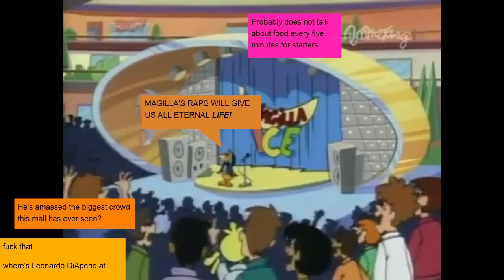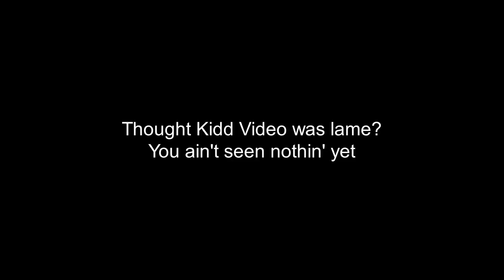Yo Yogi! The Annotated Series | Episode 3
MAGILLA ICE IN THE HOUSE TONITE. Cindy wins the opportunity to spend the day with Magilla Gorilla, who's now a parody of the 1990s' whitest rapper ever for some reason. Roxy (that green bear bitch with the ugly punk getup) teams up with Dickie Dastardly to score a piece of that sweet gorilla ass.

Fun Fact: This episode was such a pain in the ass to get through, it took everyone a few extra days to get it over with, messing up our schedule. Now you know why Butt-Ugly Martians was uploaded late and why there wasn't a Miscellaneous Mockable this week. Thanks, Magilla.